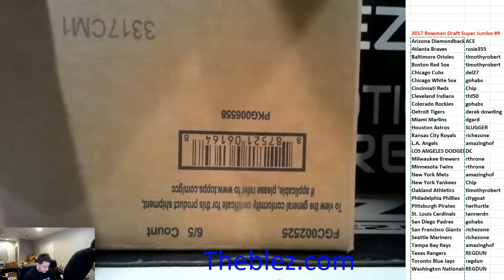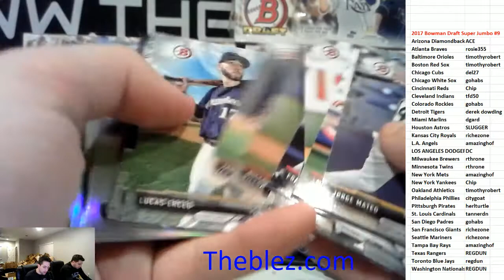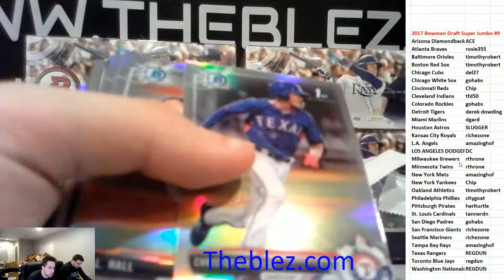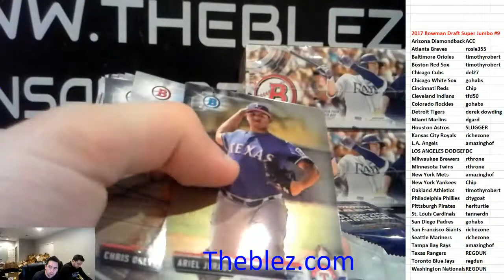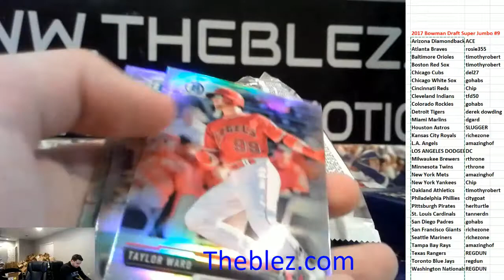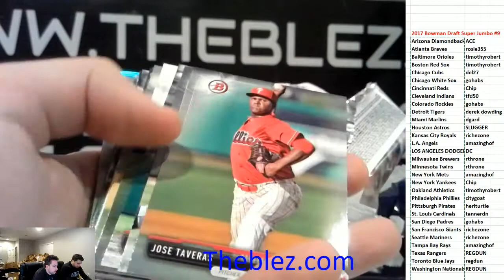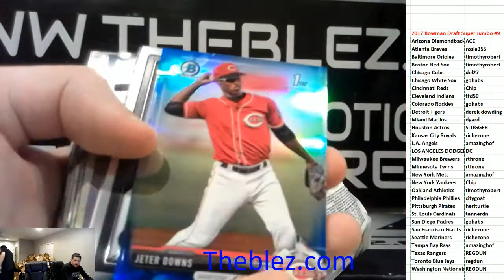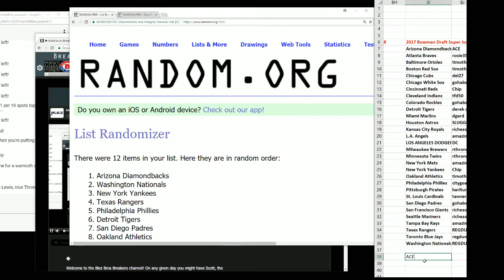2017 Bowman Draft Baseball Super Jumbo PYT #9